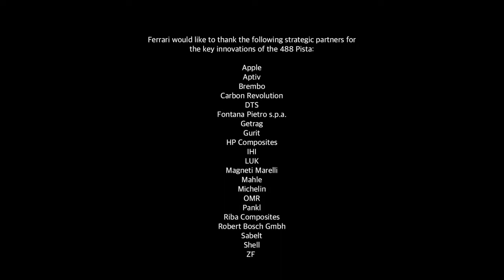New Ferrari 488 Pista